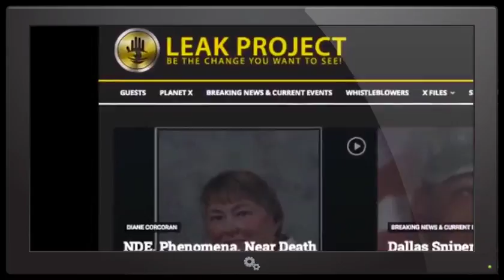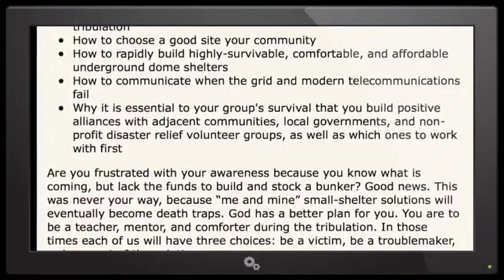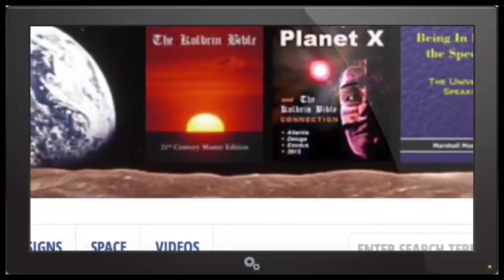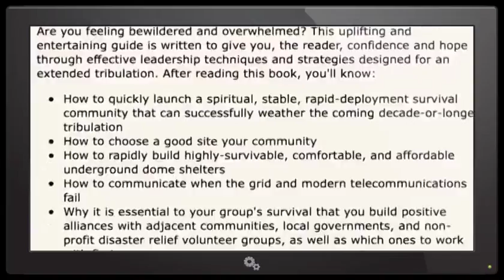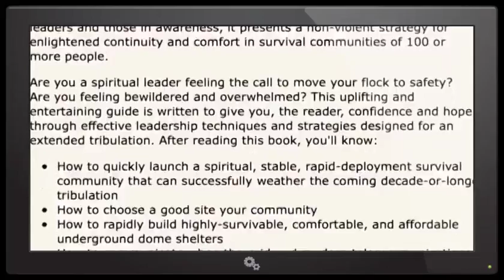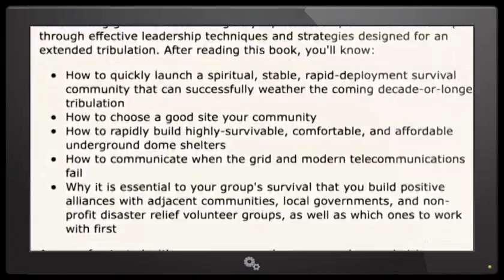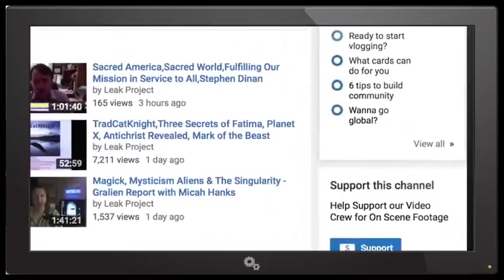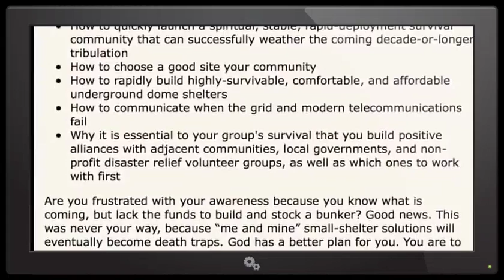Update 31th March 2017 Information Secret Planet X Nibiru Global Will Destroy Earth Elite Know